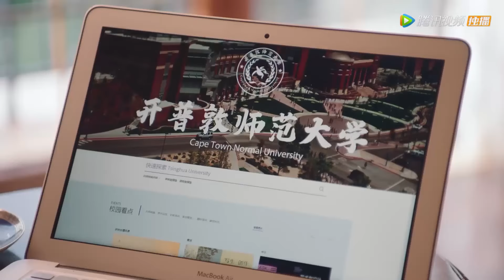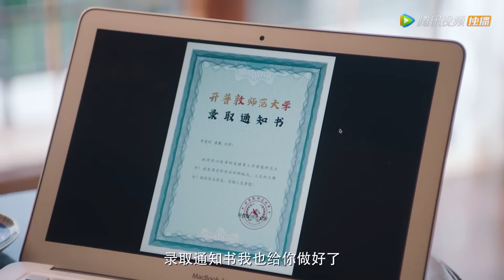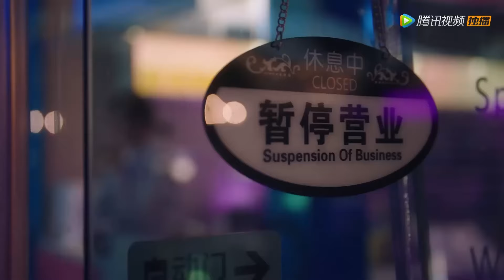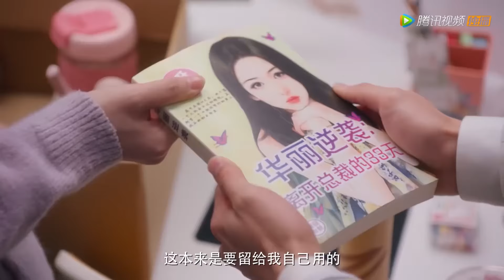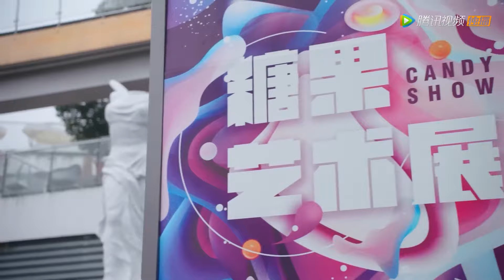【微电影】總裁吃醋與灰姑娘發生爭吵，無意中說出自己對她愛意，終於明白自己有多愛她#外星女生柴小七2#chinesedrama#爱情